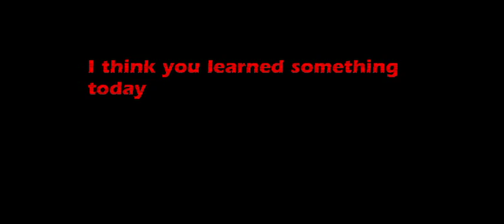Garry's Mod DarkRP: This Is How You Prop Kill!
I edit this video with PowerDirector 12

SONG NAME:
(Dont Wory Be Happy)